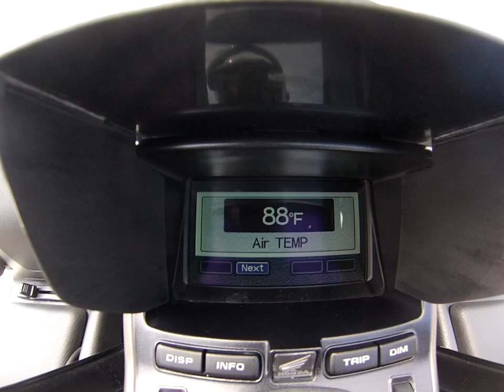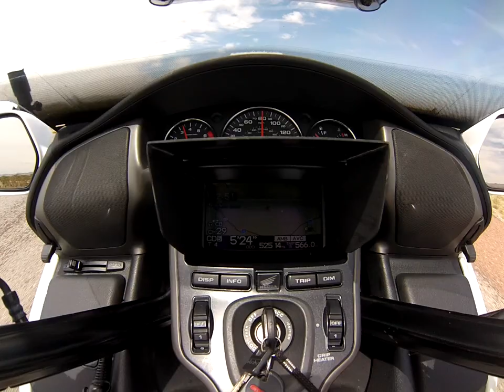(2) Rick video - May 2017 (Texas)